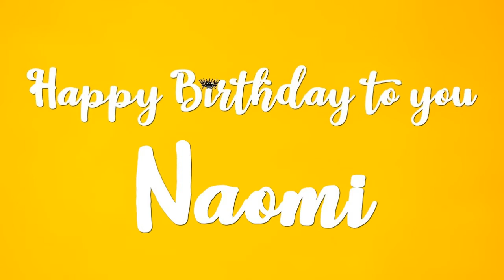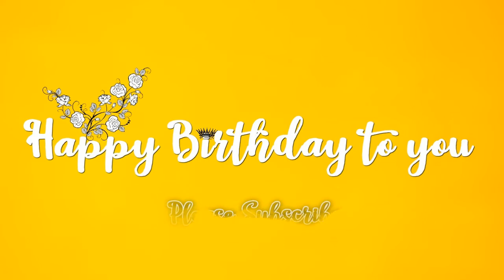Happy Birthday Naomi